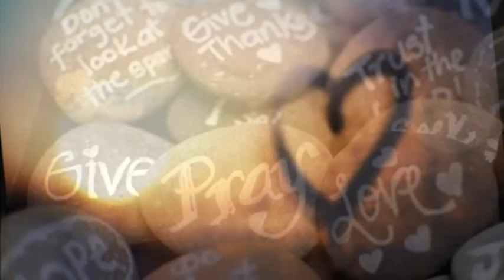Gary Moore - Still got the blues... ( tradus in limba romana )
Artist : Gary Moore